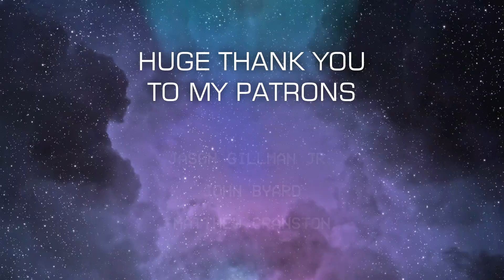SHIKIMO - Triquatic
♫ Take a journey to the unknown, to seek out the forerunners of ancient stars.

Track 07of my third studio album, "Forerunners."